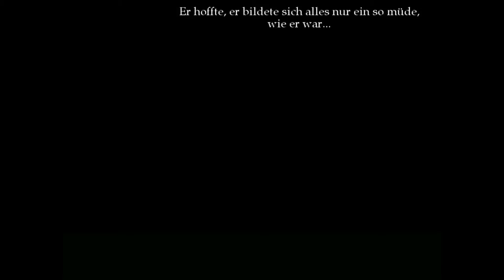Lets Play [HD][German] The Cat Lady 19 ~ Cat Widow